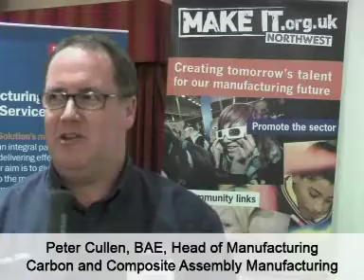BAE Systems Make It Challenge in Preston feat. St Bede's Roman Catholic High School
Featuring interviews with pupils from St Bede's RC High School, sponsors BAE Systems and representatives from organisers The Manufacturing Institute, this was a great event that encouraged school children from the region to look at manufacturing as a serious career path. Hosted at the Preston Marriott, teams from a variety of local schools were asked to design rescue vehicles that fitted into one of a number of categories. This was the sixth challenge of the academic year and the top two teams will go on to represent the area in the regional final next April.